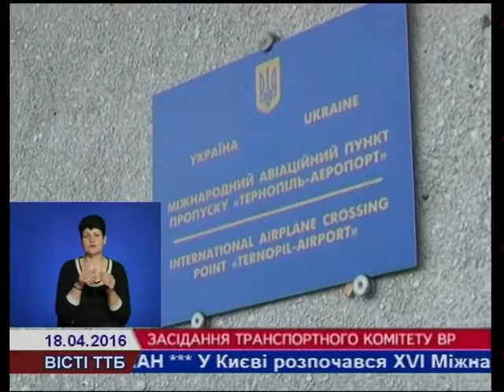На Тернопільщині відбулося засідання Комітету ВРУ з питань транспорту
Долю Тернопільського аеропорту, недофінансування ремонтів доріг, проблеми відшкодування пільгових перевезень та вдосконалення сервісу на Укрзалізниці намагались вирішити народні депутати України на виїзному засіданні Комітету з питань транспорту.